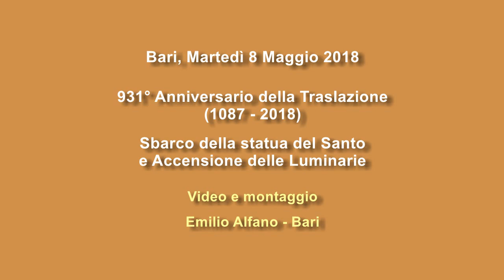Lo sbarco della statua di San Nicola [08-05-18]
L'8 Maggio dopo essere stata tutta la giornata in mare, la statua di San Nicola sbarca a N-dèrr'a la lanze, dove ricomincia la processione con un breve percorso che termina in Piazza del Ferrarese, dove vengono accese le luminarie della ditta Paulicelli Ligth Design di Capurso (Ba).
Video e montaggio di Emilio Alfano